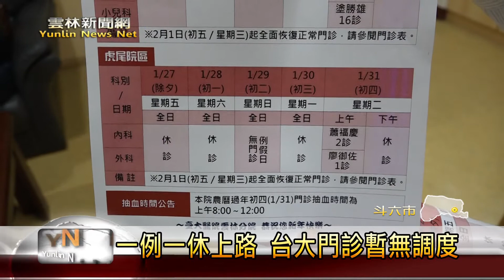雲林新聞網-一例一休上路 台大門診暫無調度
一例一休勞基法新制上路，除了清潔隊人員調度受到影響以外，各地診所也因為人力不足及成本考量，傳出掛號費調漲或是選擇假日休診，讓很多民眾擔心臨時找不到醫生看病，也擔心大病院假日門診有調整，今天雲林台大醫院表示，雖然院方也面臨人力不足狀況，不過為了服務鄉親，會努力克服困境，目前不會改變門診時間，農曆新年民眾也不用擔心。